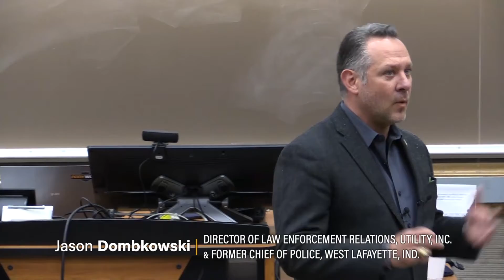Jason Dombkowski, presenting in an MET 143 class – Purdue Polytechnic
Chief Jason Dombkowski retired in January 2019 after 25 years of service with the West Lafayette (Indiana) Police Department. He served as the city’s Chief of Police from 2008–2019. He is currently the director of law enforcement relations for BodyWorn by Utility, Inc. of Georgia. He spoke in April 2021 in a class session of MET 14300 (Materials and Processes) at the invitation of Gozdem Kilaz, associate professor of engineering technology.

Chief Dombkowski holds a Bachelor of Science degree in public affairs from Indiana University and a Master of Science degree in technology from Purdue University. He is a graduate of the F.B.I. National Academy at Quantico and Northwestern University’s School of Police Staff and Command.

Under Dombkowski’s leadership, the WLPD was the first law enforcement agency to deploy police body-worn cameras in Indiana beginning in 2012. He is a U.S. Department of Justice Body-Worn Camera Subject Matter Expert.

Dombkowski is a past president of the Indiana Association of Chiefs of Police. Representing the IACP, he worked with state legislators to enact law establishing state standards for retention, redaction and public release of law enforcement body-worn camera and in-car camera video.

As a body-worn camera subject matter expert, Dombkowski regularly lectures on the topic nationally. He and his wife Cristie Weida Dombkowski reside in West Lafayette, Ind.